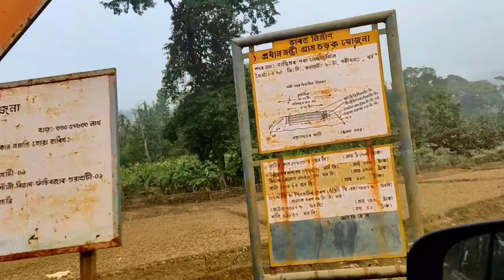Lampi || Assam Ka Beautiful Place like Shillong😍|| 28/12/022 Ka Long Trip Guys# Eranipallab Vlog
Hi guys again swagat hai meri channel me. Umid karti hu aap sab meri es video ko pasand karega.

           Thank u guys & love u all🥰🥰🥰